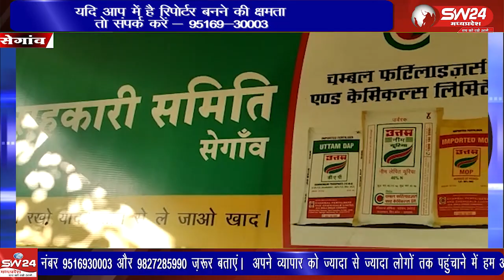सेगांव विकासखंड में डीएपी खाद की किल्लत को लेकर क्षैत्रिय विधायक केदारसिह डावर आदिम जाति संस्था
सेगांव विकासखंड में डीएपी खाद की किल्लत को लेकर क्षैत्रिय विधायक केदारसिह डावर आदिम जाति संस्था पहुंचे। जहा कर्मचारियों से खाद नहीं मिलने की हकीकत जानी
सेगांव से संजय जायसवाल की रिपोर्ट।